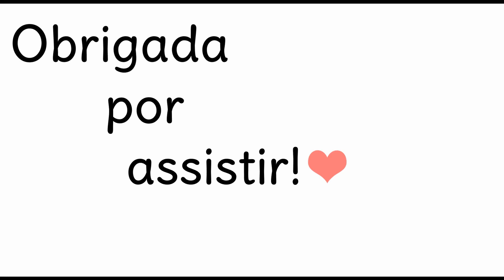Visita a Esmalteria Nail Space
Fui visitar a esmalteria, e gravei lá para que ficasse mais fácil de conhecer o lugar, espero que gostem!
E se você é de Pelotas, comemora comigo!!!

Agradeço ao meu namorado, por ter gravado, e feito a música para o vídeo.